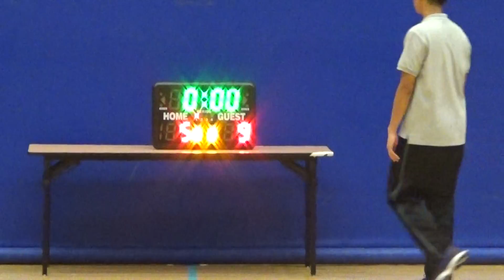2016第二季屯門元朗之友籃球聯賽 平日盃 Block28 vs HK紅白 20161013 上半場